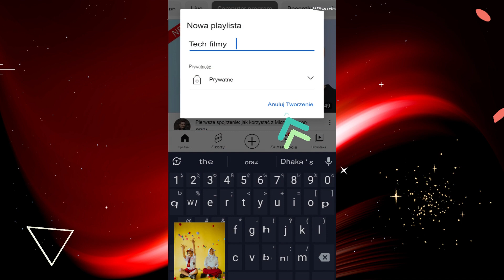Jak zrobić playlistę na YouTube 2023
dowiedz się, jak utworzyć playlistę w YouTube . Tworzenie playlisty w YouTube to świetny sposób na porządkowanie i zapisywanie ulubionych filmów, co ułatwia ich późniejsze znajdowanie i oglądanie. W tym samouczku wideo przeprowadzimy Cię przez proste kroki tworzenia własnej listy odtwarzania w YouTube. Pokażemy Ci, jak wybierać filmy ze swojego kanału, wyszukiwać filmy i dodawać je do listy odtwarzania. Dowiesz się również, jak zmieniać kolejność filmów na liście odtwarzania, zmieniać jej nazwę i usuwać filmy, których już nie potrzebujesz. Niezależnie od tego, czy tworzysz playlistę do rutynowego treningu, playlistę muzyczną czy do celów edukacyjnych, ten samouczek wideo dostarczy Ci wszystkich informacji potrzebnych do stworzenia własnej playlisty w YouTube. Usiądź wygodnie i wykonaj proste czynności, aby utworzyć listę odtwarzania w YouTube i cieszyć się ulubionymi filmami w jednym miejscu.